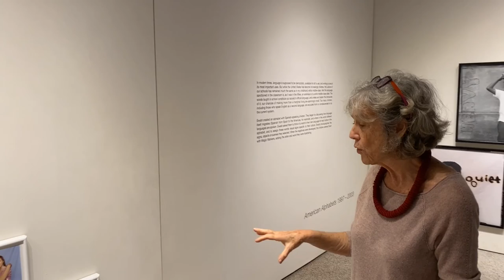Wendy Ewald - White Girl Alphabet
This video displays the last portion of the American Alphabet series on display: the "White Girl" Alphabet.

Excerpt from Wendy Ewald publication, American Alphabets:

"Next I looked at how young women, particularly white women such as myself, used language. I went to work with students at Phillips Academy, an exclusive boarding school in Andover, Massachusetts.

The girls and I began by talking about the position of women throughout the history of the Academy. I researched the school's archives and showed the girls old student diaries, photographs, and administrative memos. My selections from the archives highlighted the expectations and limitations in the day-to-day life of a 19th century Phillips girl. To this mix, I added my own experiences as a student at Phillips in the late sixties; my friends and I had questioned our prescribed role as proper young ladies whose education included having tea with carefully screened visitors in the drawing room on Saturday afternoons. I talked about the language we used then—words like "cool" and "right on." Our words were more rebellious than we actually were; our language was ahead of us on the path to cultural freedom.

We went on to investigate how Phillips girls use language today—in e-mail, for example—and how the language of popular fiction and films reflects their problems and aspirations. The use of casual* straightforward language in the Diary Of Brigitte Jones, for example, led us to discuss adolescent self-involvement and self-criticism. The film, the girls said, accurately reflected the nonchalant banter they themselves used. Language was to them a bulletin board for their inner life; they didn't discuss their feelings in lush phrases but in staccato shorthand.

In contrast, the Phillips journal writers of the 1800s used an ornate style to describe sheltered lives dedicated to self-betterment.
The girls got together to choose words they thought best represented them as individuals and a group. Among these were "tearful," "sentimental," and "orgasmic." The girls were surprised at how sad a portrait of themselves they had painted, and how preoccupied they were with sexuality. Their words reminded them that they felt dominated by their male counterparts at Phillips, too easily withdrew from competition with boys. Their language, then, signaled their social status.

As a stage on which to photograph the White Girls series, I chose the stone portico of a classroom building where, more than thirty years ago, I'd taken courses in music and sex education. After reviewing the graphic style of the teen magazines I suspected my students read, I collected colored backdrops that were softer in shade than the ones I'd brought to my African American students. After the Phillips girls chose their backdrop color, they brought over their own props. I procured things they said they needed but couldn't buy (whiskey, cigarettes). After the negatives were developed, the girls wrote letters and words on them. They had to learn how the colors of the negatives reacted with the colors of the markers. If they wanted their words to appear yellow on a salmon backdrop, for instance, they had to write with a blue marker. If they wanted to write in pink on the pale blue background, they would write with a green marker. Most of the girls wrote their words very simply, in pale colors."